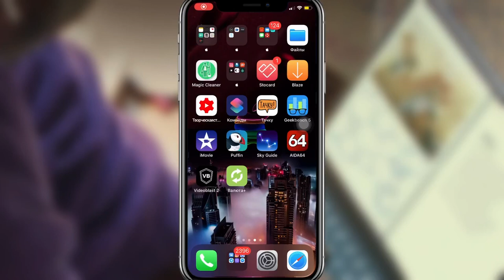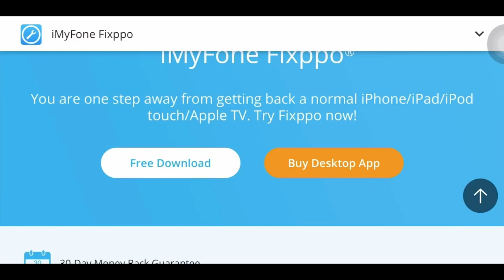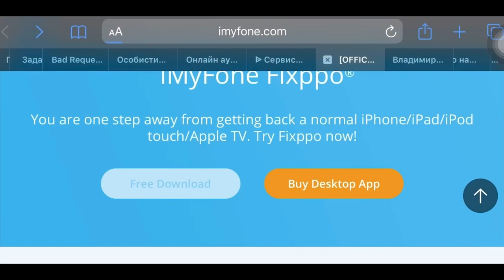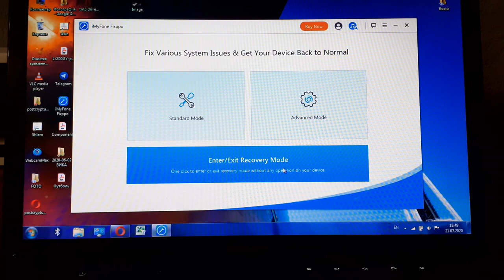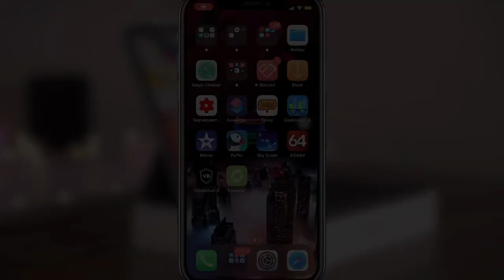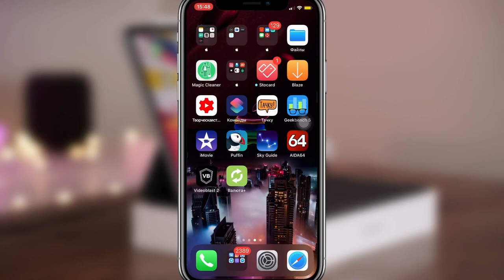ПРОГРАММА которая ИСПРАВИТ все БАГИ твоего iPhone/iPad/AppleTV 2020 - iApple Expert